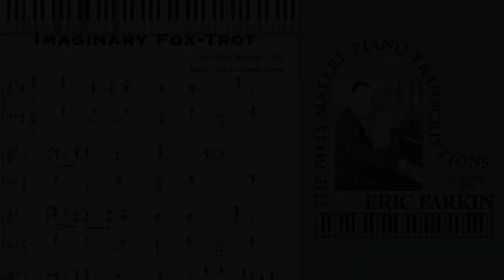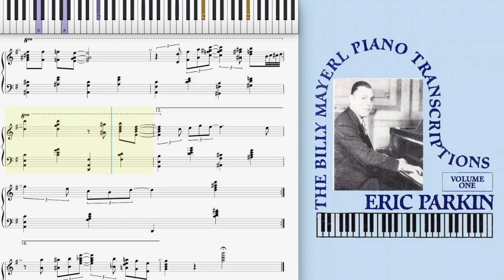Imaginary Fox Trot (Dorian Henry, piano rendition)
Imaginary Fox Trot by Billy Mayerl 1935